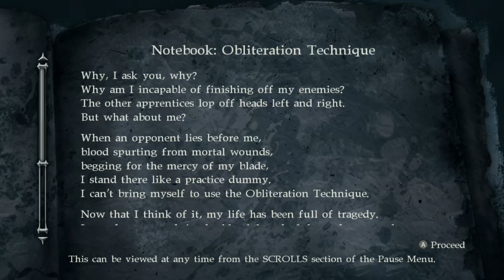Ninja Gaiden II - Chapter 1: Sky City Tokyo (XBOX SERIES S)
first time playing Ninja Gaiden II

I stream everyday on twitch around 8pm and around noon on Youtube.